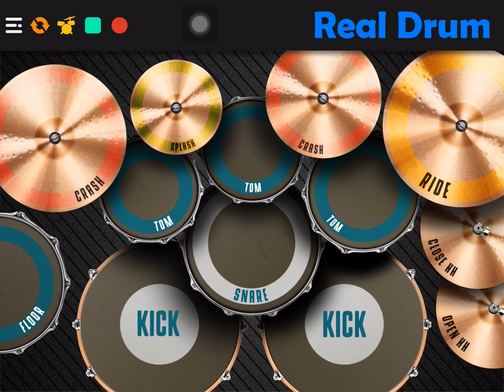Ikaw lamang - silent sanctuary (real drum cover)